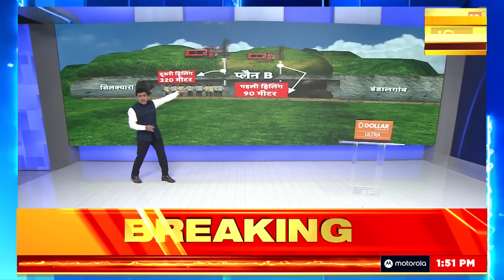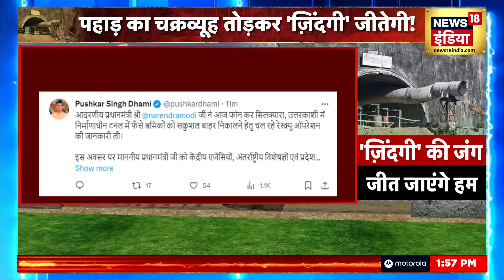Uttarkashi Tunnel Rescue Operation: उत्तरकाशी टनल से मजदूरों के निकलने में क्यों हो रही देरी?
उत्तराखंड के उत्तरकाशी में सिल्क्यारा सुरंग के भीतर से पहली तस्वीर सामने आ गई है. राहत की बात यह है कि पिछले 11 दिन से अंदर फंसे हुए 41 मजदूर सुरक्षित हैं. इस खबर से मजदूरों के परिजनों को बड़ी राहत मिली है, उनका कहना है कि अब हमारी उम्मीद जागी है.

Rescuers on Tuesday morning released the first video footage of the workers who have been trapped inside Uttarkashi’s Silkyara tunnel for a duration of 11 days.  In a couple of hours, drilling is expected to start from the Silkyara side by the rescuers to bring back the trapped workers.  An endoscopic camera, sent in through an alternative 6-inch food pipeline, captured the visuals. In the footage